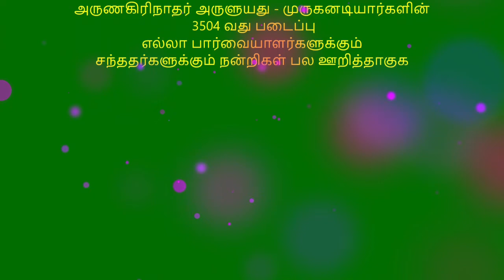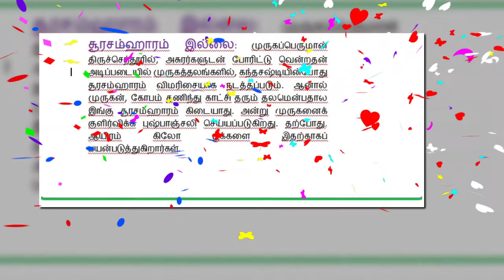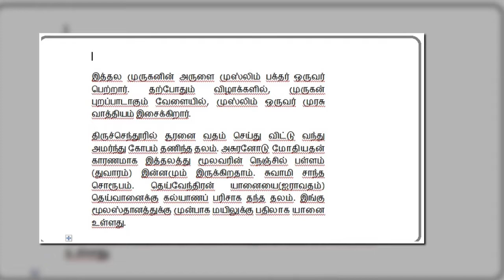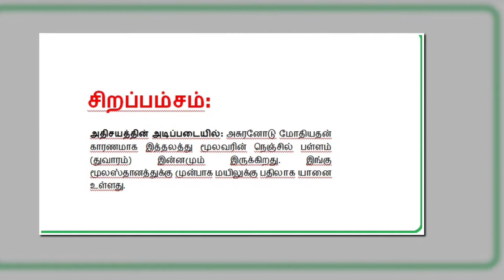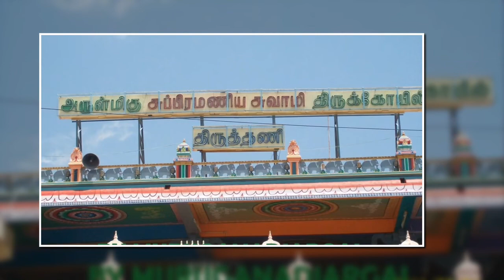தினமும் ஒரு திருப்புகழ் பாடல் 0248 A திருத்தணிகை பகுதி 0229 பாடல் மற்றும் விளக்கம் தமிழில்